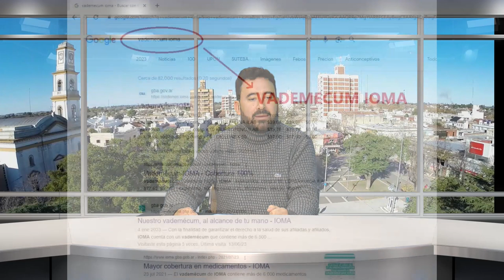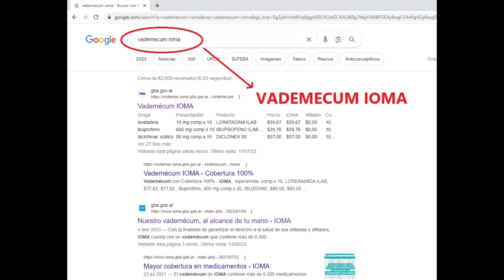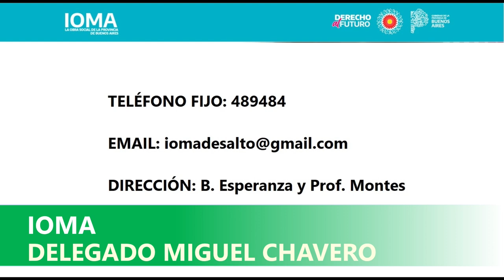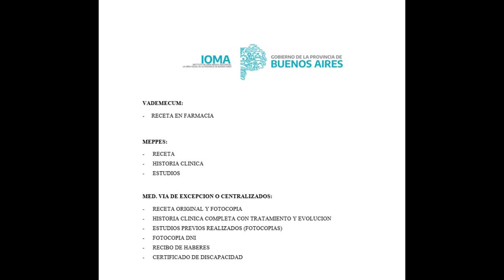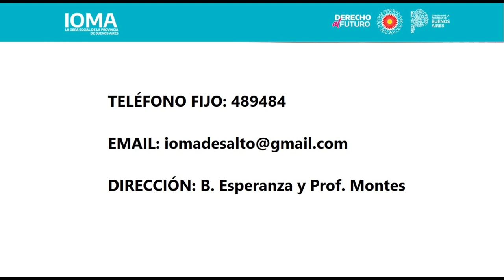IOMA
DELEGADO MIGUEL CHAVERO